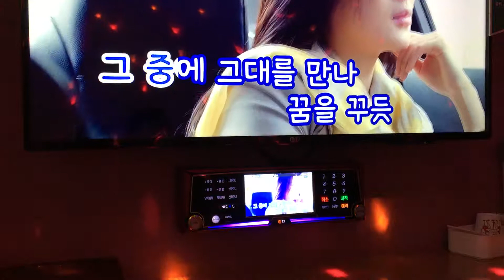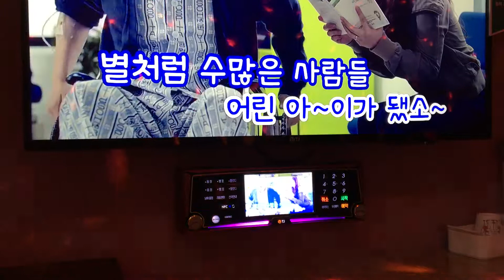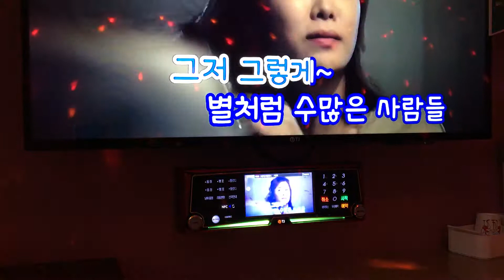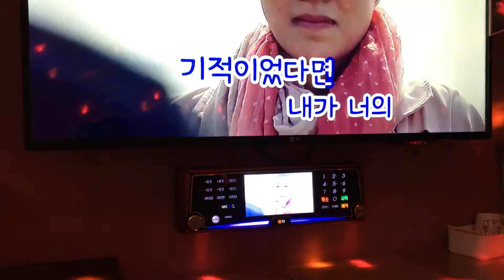느낌이 오는 음악(그중에그대를만나-이선희) 노래 백점 만점에 몇점~!?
가수 이선희 의 인연 에 삘이 꽂혀서 코인 노래방 돌진~!!!
당신의 점수는 백점 만점에 몇점~!!??

19금 욕설, 포켓몬GO 다음으로 중독성 있는 코인노래방